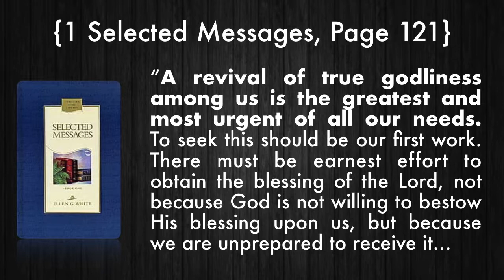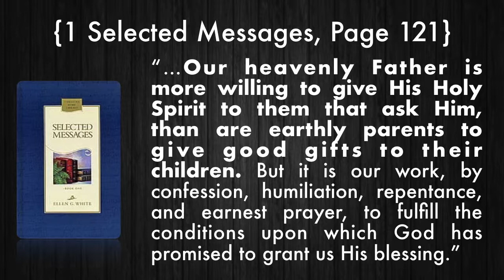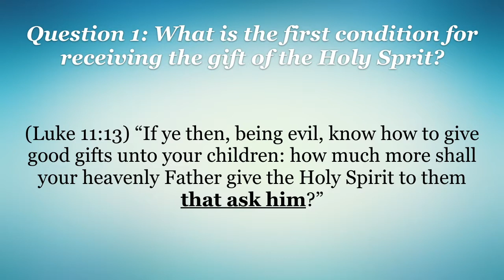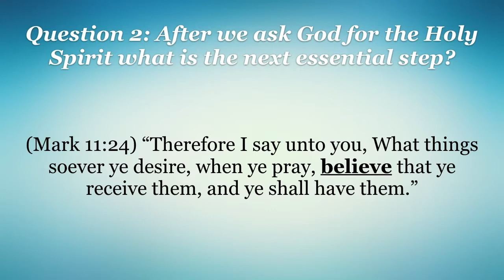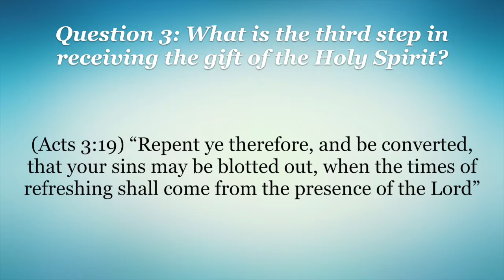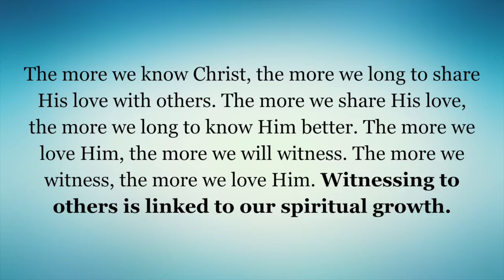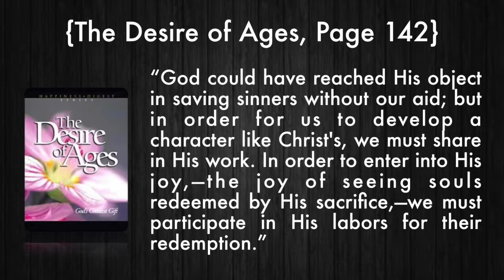Discipleship Training Class: 03 Receiving the Holy Spirit Pt 1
The E.W.E. SDA Church Channel is a combination of three churches (The Elko, Winnemucca and Ely Seventh-day Adventist Churches). We are located in Northeastern Nevada.

Our Channel is dedicated to bring glory to our Lord and Savior Jesus Christ by presenting uplifting sermons, powerful testimonies and discipleship training videos.

If you are ever in the area come join us at any of our three locations for our Prayer Services, Sabbath Schools and Worship Services.

Sabbath School - 9:30am; Worship Service - 11:00am